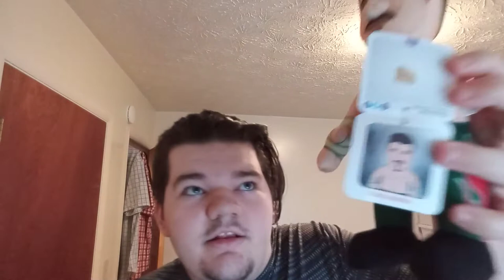WWE Bleacher Creatures Eddie Guerrero Unboxing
Latino Heat